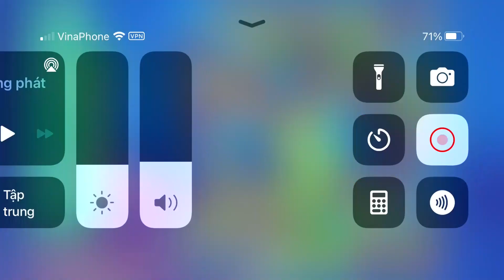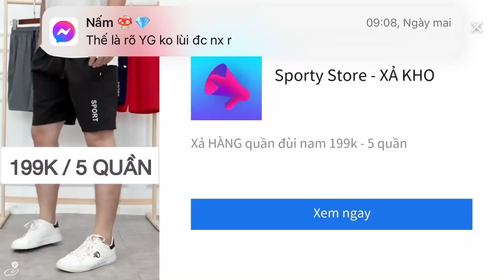CANDY CRUSH SODA SAGA | Level 4623 + 4628 + 4630 + 4631 3 Stars + Kimmy Arcade | ARSDORINT TEAM